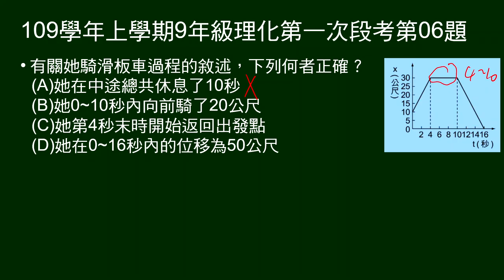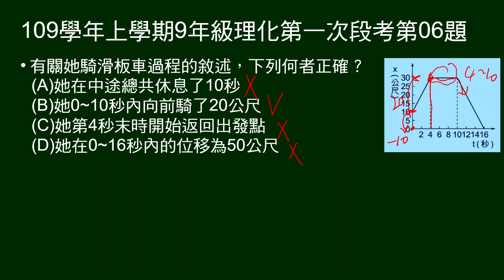109學年上9年級理化一段第06題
第6～8題題組：
給直線路上騎電動滑板車x-t圖。

第6題問：看圖問敘述何者正確。